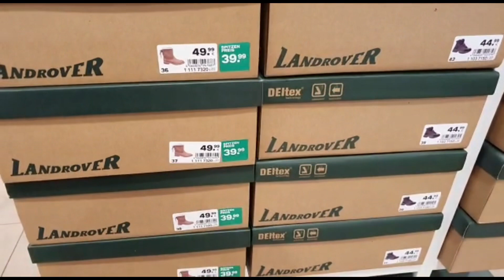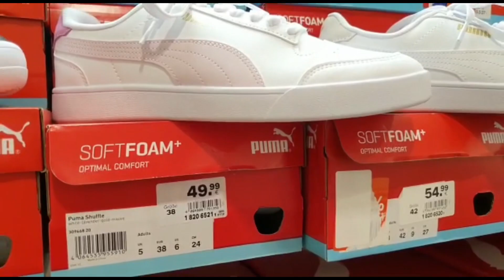DEICHMANN WOMEN’S WINTER SHOES COLLECTION December 2022